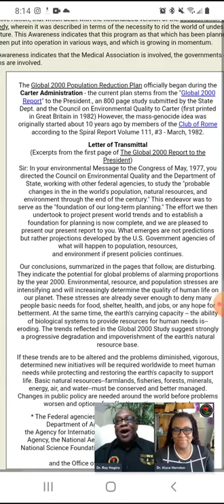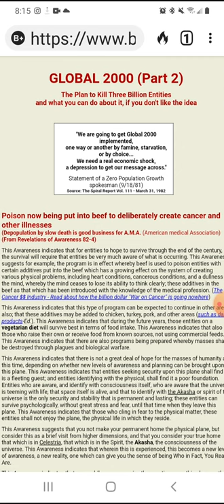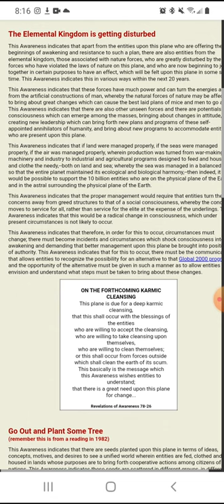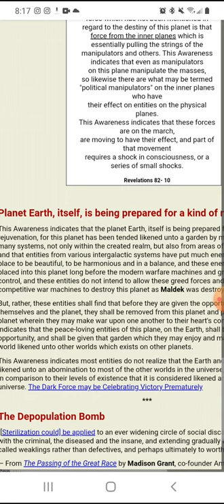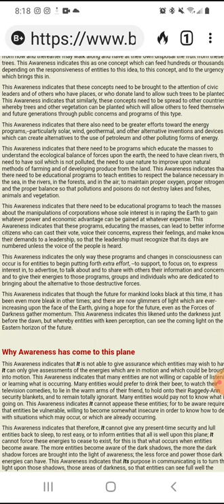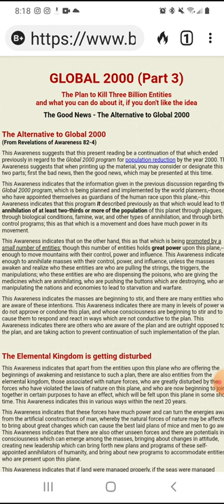GOVERNMENT EXPOSED : AGENDA 2000